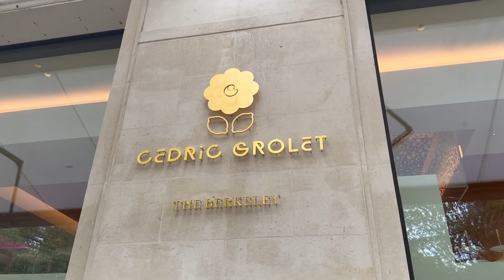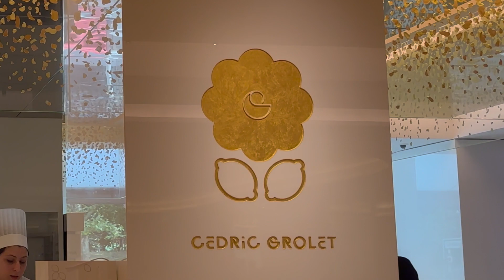JE TESTE CEDRIC GROLET À LONDRES ! (ft. IzzieinLondon)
Aujourd'hui on teste les patisseries trompe l'oeil Cedric Grolet, dans sa nouvelle boutique dans notre pays d'accueil ! 🇬🇧
Et bien sure, Je vous emmènes !

La chaine de Isa: @izzie.methodology 🥰
Si tu as des questions, n'hésites pas!

Intro: 00:00 - 01:03
La boutique: 01:04 - 02:20
Unboxing: 02:20 - 05:50
L'abricot: 05:50 - 09:41
La noix de coco: 09:42 - 12:49
La fraise: 12:50 - 15:25
Conclusion: 15:25

🇬🇷 SAISON 2 DES GREEK VLOGS COMING SOON ✨

- Je m'appelle Bérénice, je viens de France
- Je vis en Angleterre depuis juin 2021 (mais j'y ai vécu 3 ans avant puis j'ai aussi vécu en Grèce pendant 2 ans, je fais que bouger tu l'as compris 🙈)

A bientôt ♡